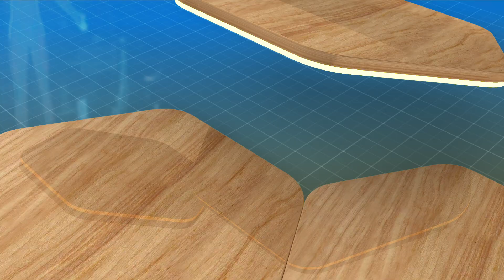نصائح لمرضى الروماتيزم و التغذية العلاجية المناسبة في رمضان مع محمد عمر ابو راشد